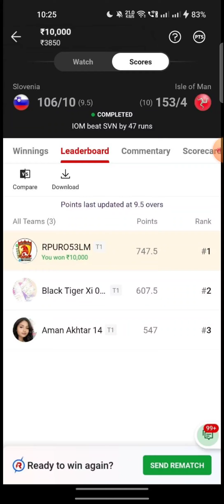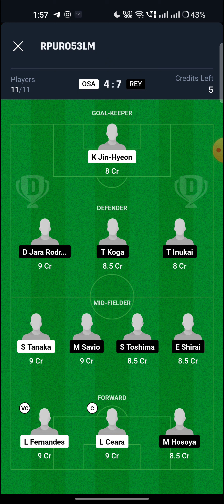OSA vs REY Football Match Dream11 Team | Match Preview, Prediction | OSA vs REY J League 🔥🔥